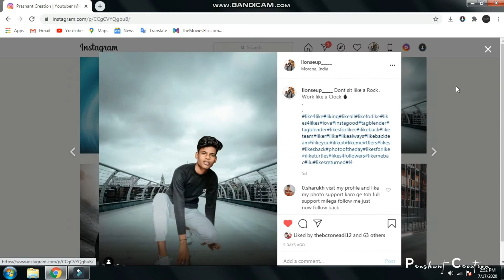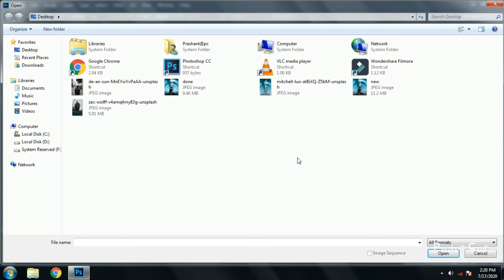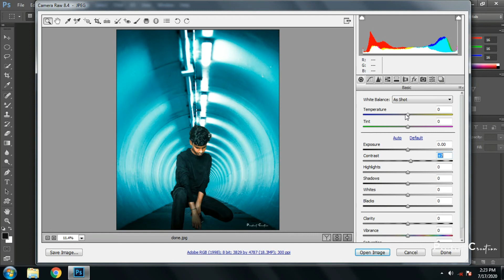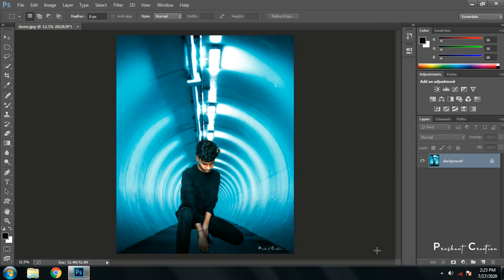How To Find Best Colour Tone For Pictures 📷 In Photoshop | Secret Trick - Hindi